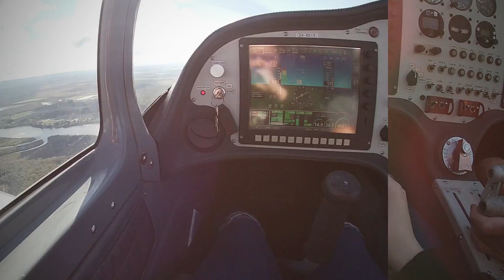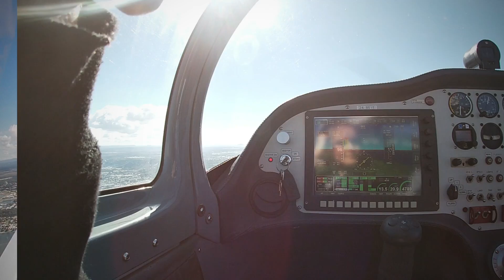Ebonys 1st flight(2)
Gopro version